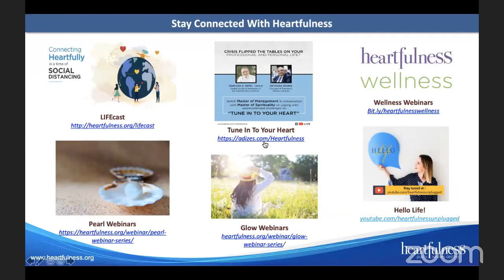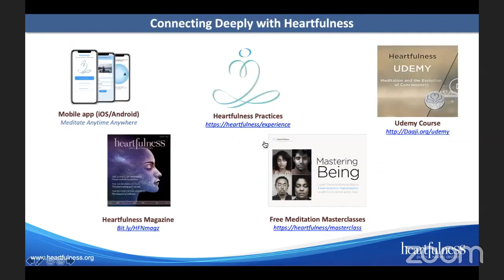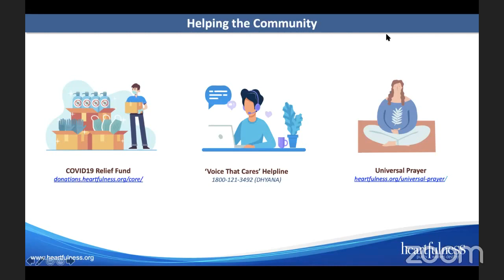Tune In To Your Heart Managing Business & Life Daaji & Dr Ichak Adizes Episode 3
Watch 'Tune into your Heart', Episode 2, where Daaji Kamlesh D Patel & Dr. Ichak Adizes of Adizes Institute, discussing the current business challenges, opportunities & future business environment, the mindset shifts required for every business owner, relationship with the team members, family and self during & post Coronavirus pandemic crisis.

Dr. Ichak Adizes Blog

Adizes  Book Store